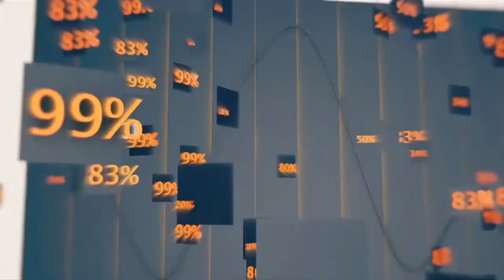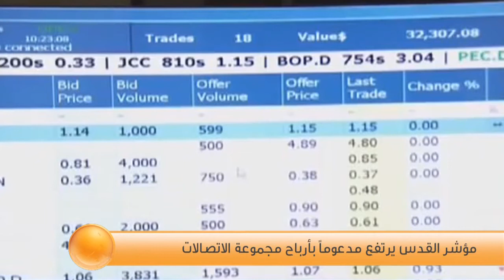إدخال 1000 طن اسمنت لقطاع غزة